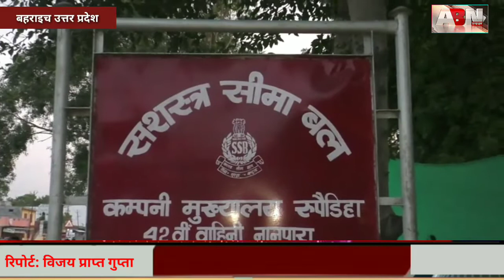महिलाओं और बच्चों से नशे की तस्करी.सवा दो करोड़ की स्मैक बरामद।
भारत नेपाल सीमा से सटे इलाके नशे की तस्करी को लेकर काफी सक्रीय है तस्कर नशे की खेप बॉर्डर पार करने और लाने के लिए रोज़ नए तरीके ईजाद कर रहे हैं.यहाँ बॉर्डर से सटे नानपारा और बॉर्डर चेकिंग के दौरान लगभग सवा करोड़ की स्मैक बरामद की गई है ख़ास बात ये हैं की नशे की इतनी बड़ी खेप एक 14 वर्षीय नाबालिग और दो महिलाओं से बरामद की गई.पुलिस ने बरामद स्मैक को कब्जे में लेकर महिलाओं को तो जेल भेज दिया है और नाबालिग का मेडिकल परिक्षण करवाने के लिए भेज दिया है।

वी/ओ-1- बॉर्डर पर पुलिस कस्टम और एसएसबी की मुस्तैदी होने के बावजूद नशे का कारोबार आसानी से फलफूल रहा है तस्कर रोज़ करोड़ों की स्मैक इस पार से उस पार ले जा रहे और उधर से भारी में मात्र में चरस बॉर्डर के इस पाए लाइ जाती है और अब तस्करों ने इस काम में महिलाओं और बच्चों को भी इस्तेमाल करना शुरू कर दिया है बॉर्डर पर भारत से नेपाल जाते समय एसएसबी की 42 वीं वाहिनी की चेकिंग के दौरान एक 14 वर्षीय नाबालिग लड़के से 70 ग्राम स्मैक बरामद की गई अंतर्राष्ट्रीय बाजार में बरामद स्मैक की कीमत लगभग 70 लाख रुपये बताई जा रही है वही दूसरी तरफ बॉर्डर से सटे कोतवाली नानपारा इलाके से 2 महिला तस्करों से 150 ग्राम स्मैक की बरामदगी की गई है जानकारी के मुताबिक दोनों महिला तस्कर स्मैक को नेपाल ले जाने की फिराक में थी की तभी पुलिस की चेकिंग में दोनों पकड़ी गई.गिरफ्तार महिलाओं के पास से बरामद हुई स्मैक की कीमत लगभग डेढ़ करोड़ बताई जा रही है जिससे दोनों बरामदगी में सवा दो करोड़ की स्मैक की बड़ी बरामदगी हुई है।

वी/ओ-2- नशे के कारोबार में नाबालिगों के शामिल होने कि खबर ने पुलिस की भी मुश्किलें बढ़ा दी ख़ास बात ये है की ये तस्कर खुलेआम बॉर्डर इलाकों में अपने गोरखधंधे को संचालित कर रहे हैं लेकिन इन पर किसी भी तरह की लगाम लगाने में बॉर्डर पुलिस नाकाम साबित हो रही है।

बाइट-रवीन्द्र सिंह(एएसपी ग्रामीण)

रिपोर्ट
विजय प्रताप गुप्ता
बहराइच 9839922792